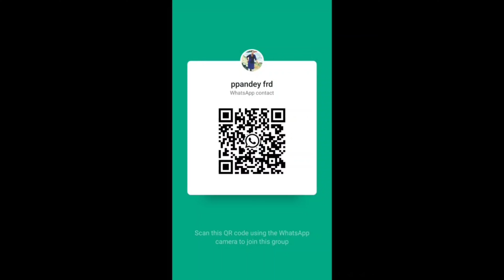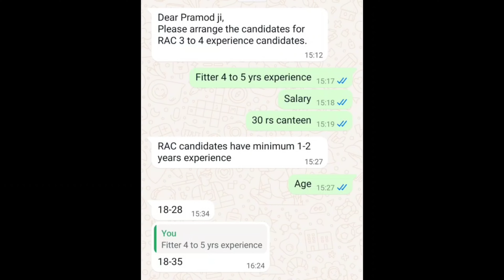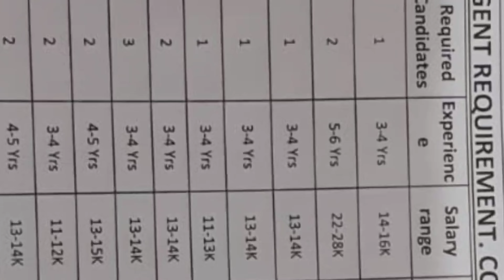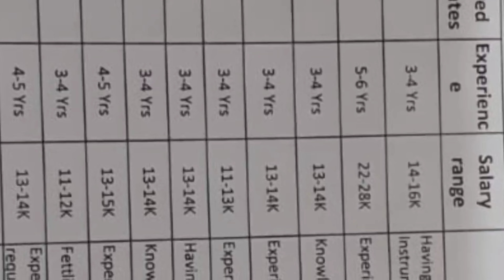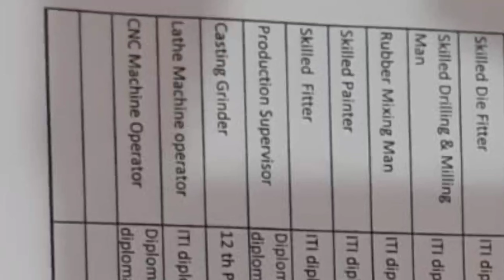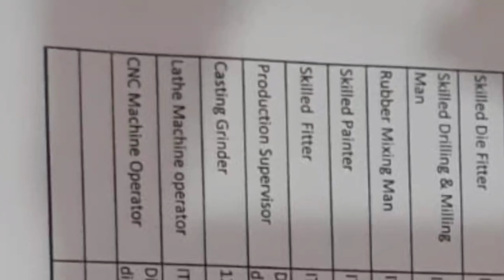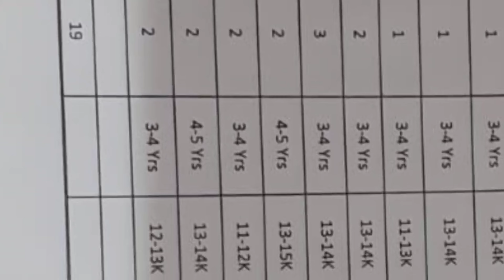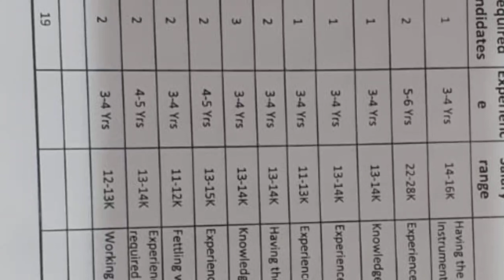Permanent Job/Apprenticeship ||ITI/DIOLOMA/B.Tech